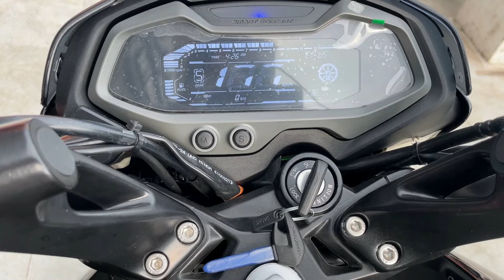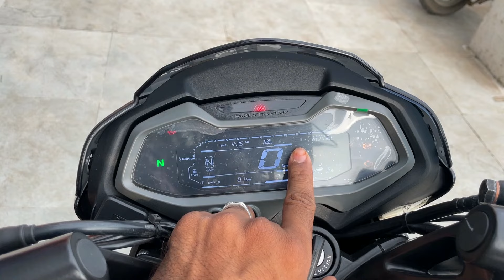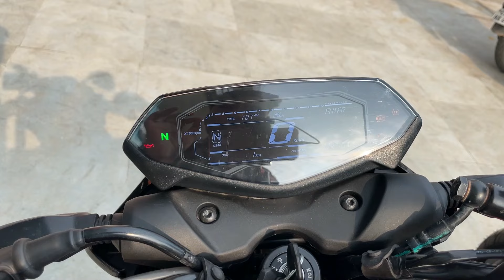2024 New Pulsar NS200 Vs New Pulsar N250 Detailed Comparison : Which One is Better ? N250 Vs NS200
2024 New Pulsar NS200 Vs New Pulsar N250 Detailed Compariosn : Which One is Better ? N250 Vs NS200

Chin mount
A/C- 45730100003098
IFSC- BARB0MOWAXX